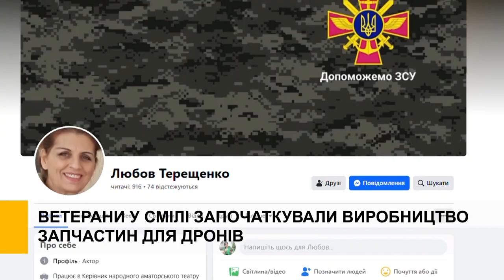Ветерани у Смілі започаткували виробництво запчастин для дронів